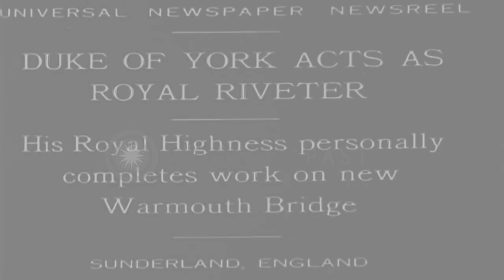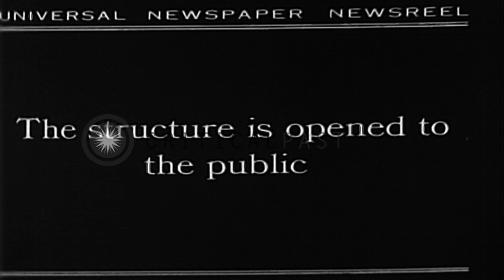The Duke of York drives the final rivet into the Wearmouth Bridge, and the bridge...HD Stock Footage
The Duke of York drives the final rivet into the Wearmouth Bridge, and the bridge opened to the public in Sunderland, England.

Duke of York (future King George VI) acts as the Royal Riveter on Wearmouth Bridge in Sunderland, England. Accompanied by other officials, he arrives at the Wearmouth Bridge. The Duke, with the officials, walks past the troops lined on the bridge. A soldier holding a flag in front of the troops. Crowd gather on the bridge behind barriers. The Duke and the officials on a raised platform over the bridge. The Duke drives the final rivet into the structure of the bridge with a rivet tool. Other officials and the men and women gather around to watch the proceedings. The Duke with other officials descend the stairs from the platform. The motorcade with the Duke passes on the bridge past the troops lined on the side. The bridge is opened to the public and a large crowd of men and women, and vehicles pass across the bridge. View of the completed Wearmouth Bridge over the River Wear. Location: Sunderland England. Date: October 31, 1929.

57,000+ broadcast-quality historic clips for immediate download.